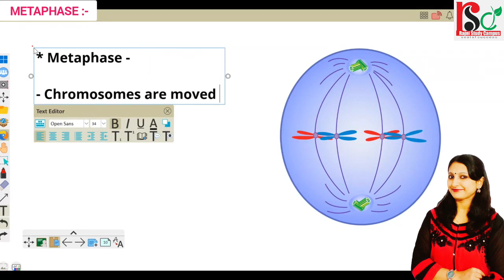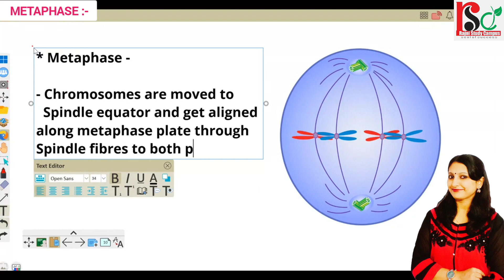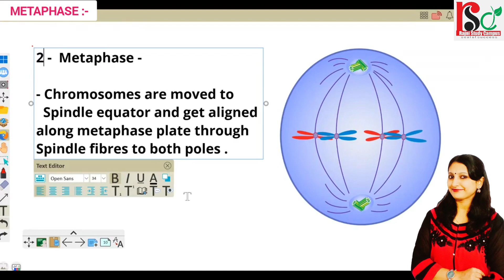🔴 Metaphase ◾ Simplified Explanation for NEET By Rajni Rajwansh Mam